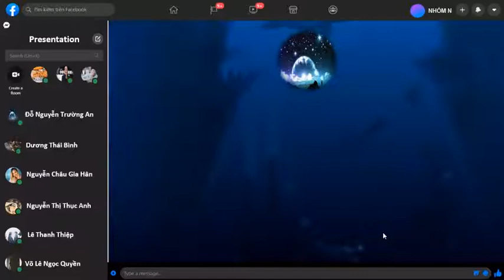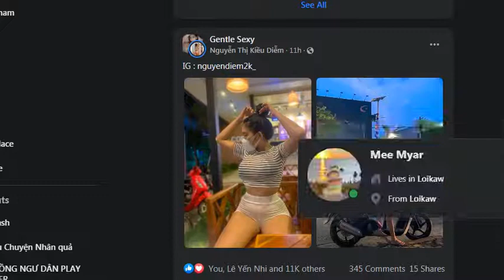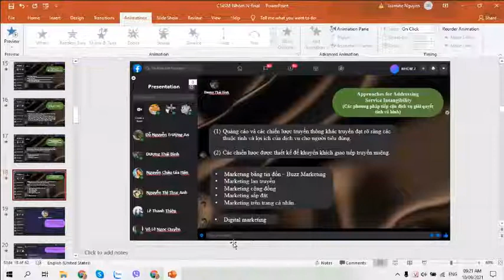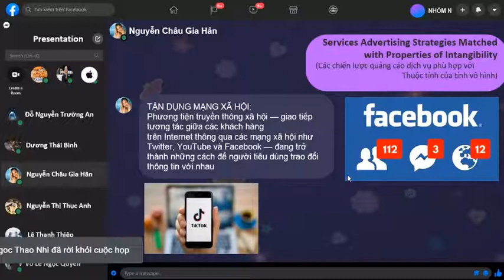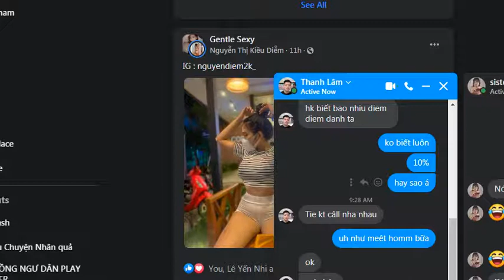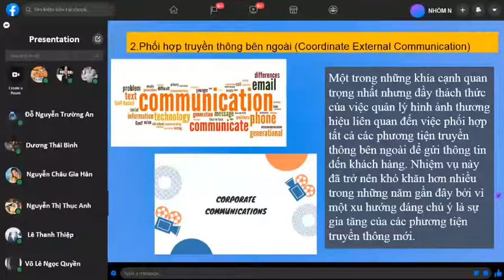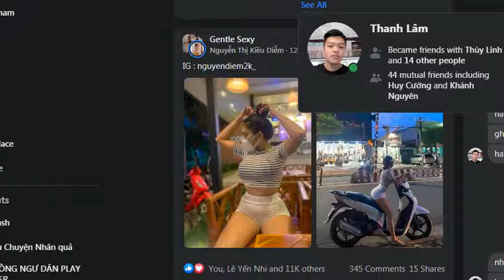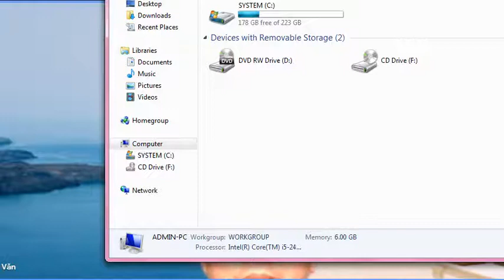Tập 14 Marketing dịch vụ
Help People find out soulution